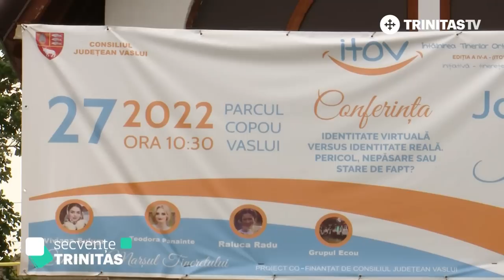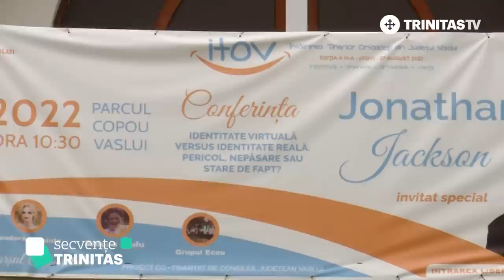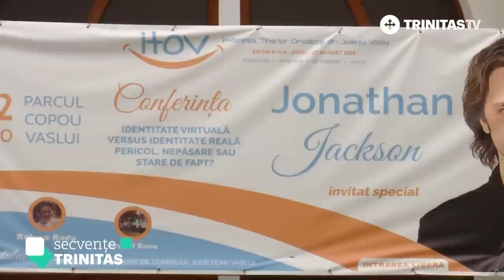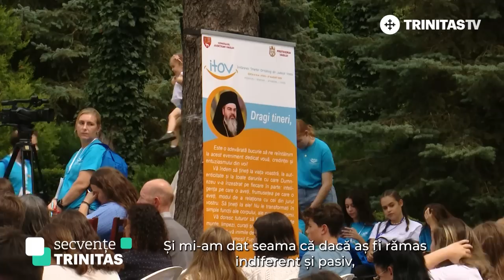Secvențe Trinitas. Actorul Jonathan Jackson, în România (19 09 2022)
„România este o comoară, iar Sfântul Voievod Ștefan cel Mare ne oferă cea mai importantă lecție, cea a curajului! Fiți curajoși!”- le-a spus actorul Jonathan Jackson sutelor de tineri care au participat la Întâlnirea Tinerilor Ortodocși din Vaslui.

Dorința de a ajunge în România, unde a descoperit Ortodoxia, a încolțit de mulți ani în inima actorului. În urmă cu 15 ani, Jonathan a ajuns în țara noastră pentru un proiect cinematografic, chiar în perioada Sărbătorilor Pascale. Atunci a auzit pentru prima dată „Hristos a Înviat!” și, cumva, căutările lui spirituale s-au oprit. După patru ani s-a convertit, alături de soția lui, Elisa, și de cei trei copii: Caleb, Adorra și Titus, la Ortodoxie.

Ce l-a impresionat cel mai mult în țara noastră, ce mănăstiri a vizitat, dar și ce minuni i-a adus rugăciunea fierbinte actorului Jonathan Jacks, aflați din cea mai recentă ediție SecvențeTrinitas, un reportaj de Raluca Mihalache.